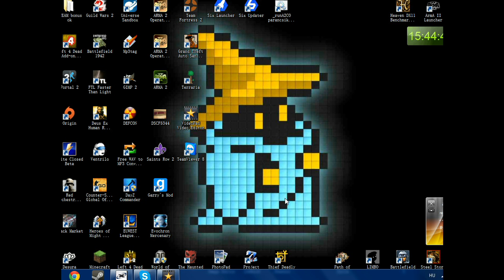How to FIX input lag on Logitech G600 MMO mouse... EASIEST FIX EVER!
i had the facial expression of :| really? when i found out what causes the lag xxDD so here you go i share it with u guys ^^